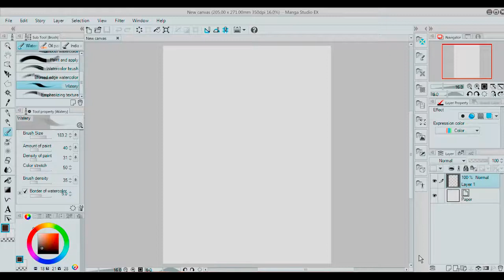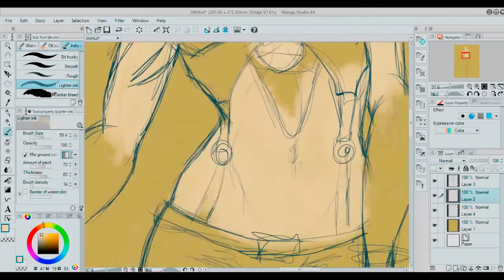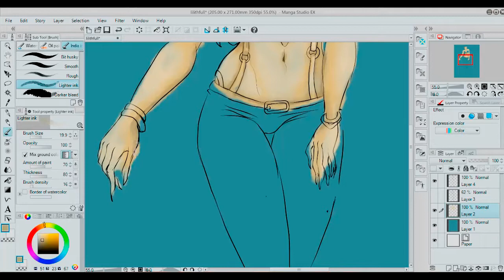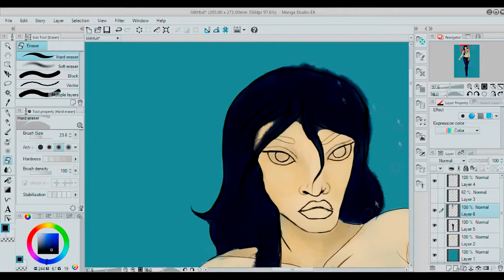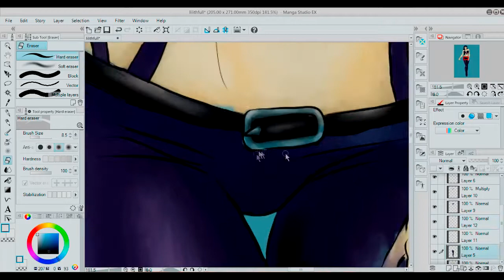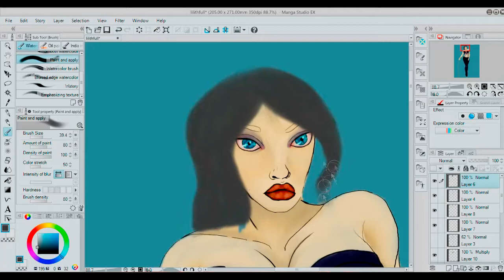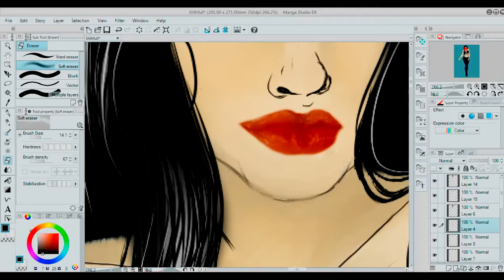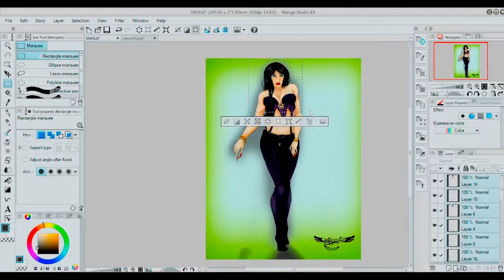Lilith Drake - Digital illustration.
Hey everyone, another video and another fan art, this time is Lilith Drake from marvel comics.
Lilith was the daughter of count Dracula, later on Dracula kick his first wife Zofia and their little spawn out of the castle so he can marry another. Lilith was raised by gypsies because apparently her mama killed herself. The gypsy that raised her lost her son to Dracula so she got all pissed and cast a spell on Lilith, turning her into a vampire with powers different from the usual vampires, no sunburn,no garlic fear, no symbol hissing and she could take forms aaaafter she would get killed.

i know i got all nerdy .
Made in Manga studio EX5 ( again LOVE THIS SOFTWARE)